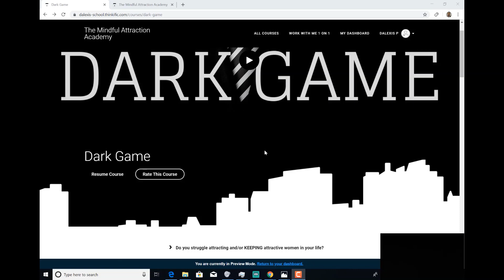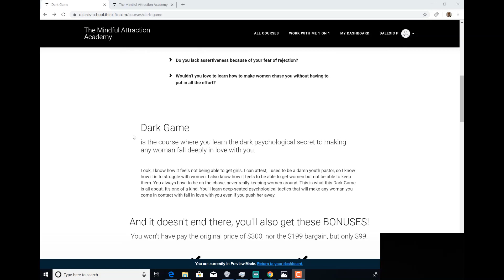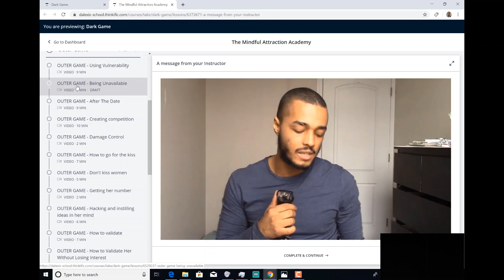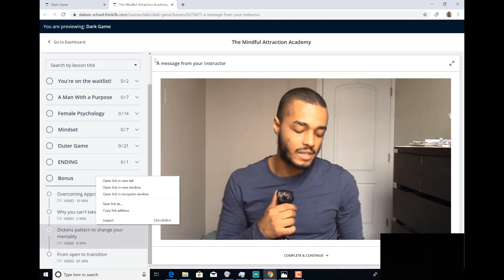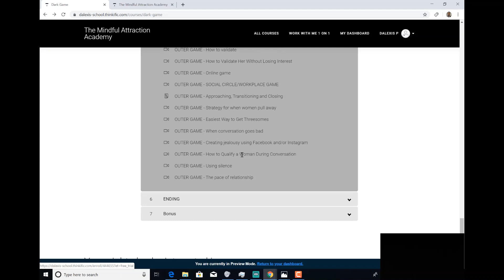Women Can't Resist a Man Who Does This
I had this experience with a few women and I just realized this: that whenever this happens, for some reason, the connection with some women deepens. This is a general weakness that most women have--most women are attracted to the spiritual. If you put in an ad that says meditation classes, most women will come to that medication class--it's how it works.

Using the spiritual--not in a cult bullsht kind of way--and implementing the spiritual to your dates or to your interaction with a woman, will deepen the bond. It'll give her a unique experience--something that's beyond this world.

Women have more of a weakness for this than men in general. So, if you introduce the spiritual to the woman, through either meditating with her or doing yoga together or even putting on a guided meditation for both of you to meditate, I truly believe that there's gonna be a huge difference in the interaction especially if she kinda likes you. The key is this, she has to kind of like you. There has to be some form of attraction.